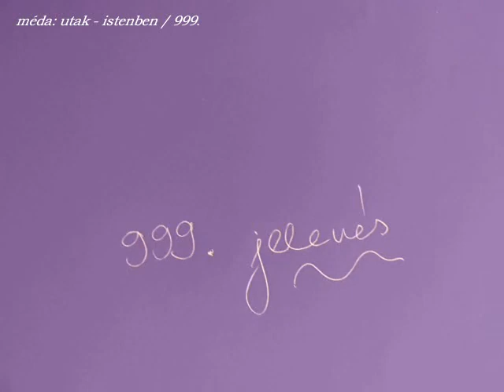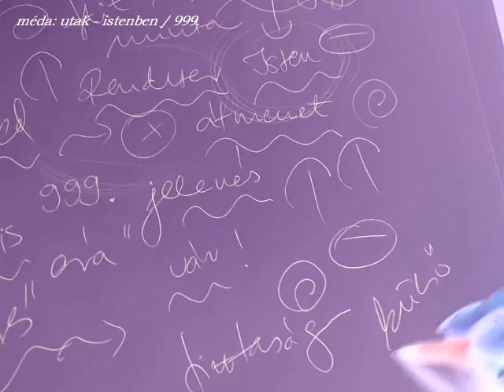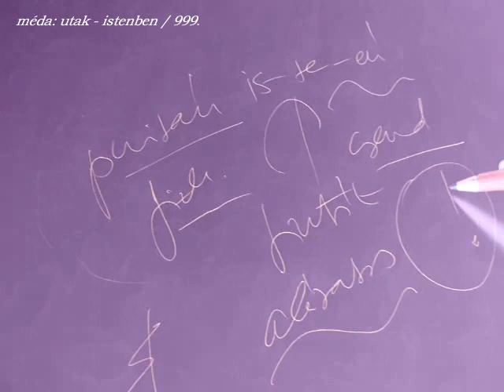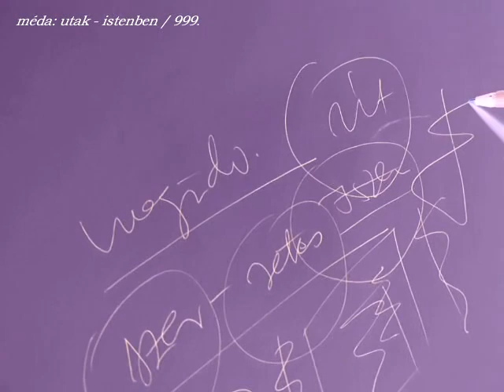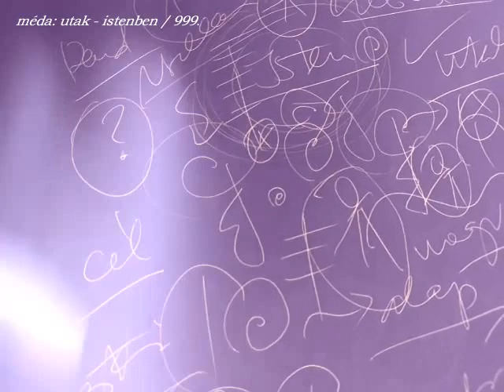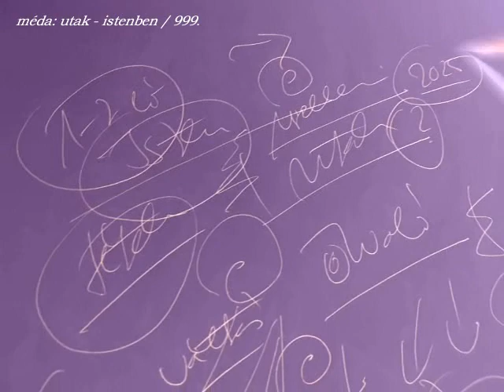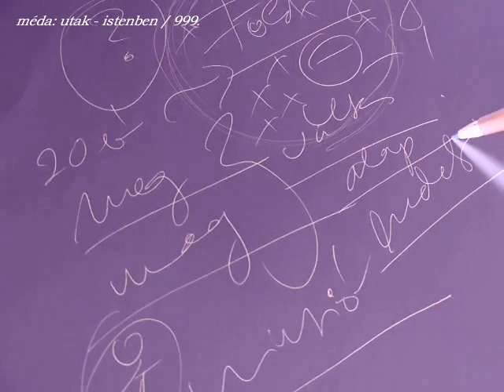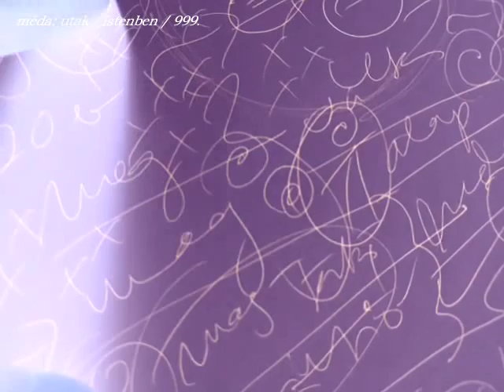MÉDA-FILOZÓFIA: UTAK - ISTENBEN / 999. előadás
- a megigazulás után.

** önálló filozófiai / parapszichológiai tétel - 1 óra 15 perc.

** MÉDA rb. 6 éve improvizál - szinte - folyamatosan.

- valamint egy újabb 200 oldalas e-könyv, MAGVÁLTÁS címmel.

MÉDA rb. 1986-tól 1998-ig színjátszóként / irodalmi színpadosként, majd 1999-től 2014-ig televíziós szerkesztő-riporterként, műsorvezetőként, vágóként, fotósként, gyártásvezetőként, újságíróként tevékenykedett - azóta a Damai (békés) Magazin és Program alapítója, elemzője, írója - diplomás / magyar filmes kutató és előadó.

TARTALOM / KÖZLÉS: 999 ÖNÁLLÓ ELŐADÁS, EZER CIKK, EZER FELVÉTEL, 4-5 MILLIÓ KARAKTERNYI ÍRÁS, 10 HONLAP (KÖZÖSSÉGI FELÜLET), MÁSFÉL MILLIÓ HALLGATÓ / OLVASÓ / KÖVETŐ (minden felületet ideértve) 20-30 CSOPORTBAN VALÓ AKTÍV RÉSZVÉTEL, 50 EZER BEJEGYZÉS, GYŰJTEMÉNYEK, FOTÓK, INTERJÚK, IDÉZETEK, KONZULTÁCIÓK, ELEMZÉSEK, E-KÖNYVEK, 20 ÉVES TANULMÁNY(ÚT), 36 ÉVES MUNKA A MÉDIÁBAN - A BÉKE ÉS A TISZTA ÉLET JEGYÉBEN.

MÉDA rb. hivatalos (közösségi) oldalait, csatornáit, alkotásait szerkesztők felügyelik. Kérjük, hogy egyik MÉDA-alkotást se másítsák meg! Köszönjük!

© Damai (békés) Program, 2023 - alapító, előadó, vágó, ötlet, fotó, szerzői jog: MÉDA rb.